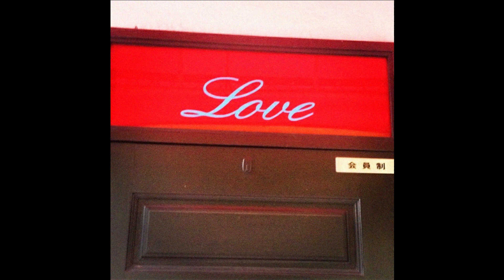[FREE] Young Nudy Type Beat - "Treasure"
FREE FOR NON - PROFIT USE ONLY!  must credit me in the title (prod. chrino)